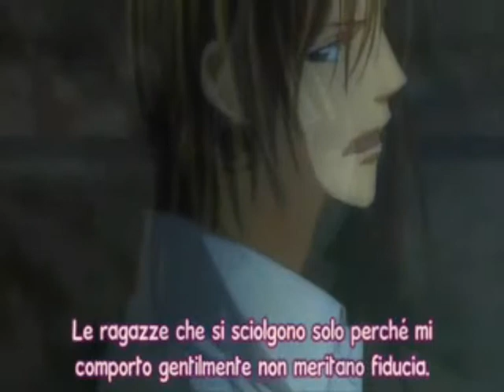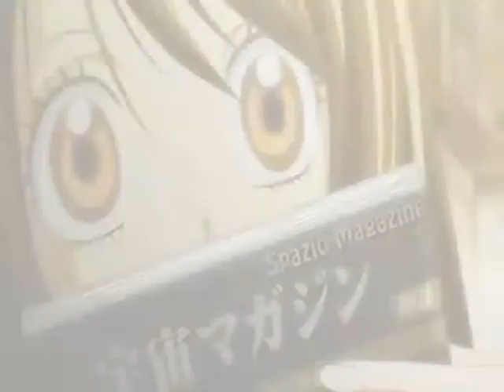Love begins - Gotta find you